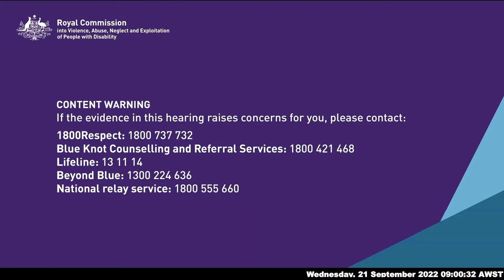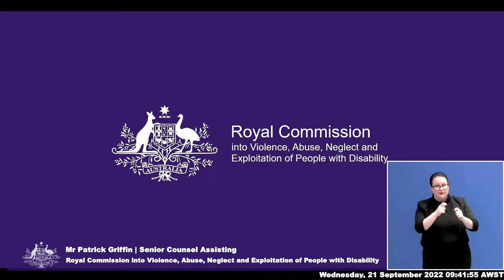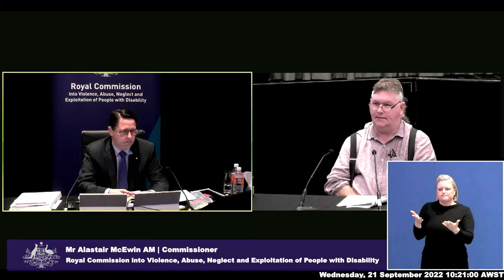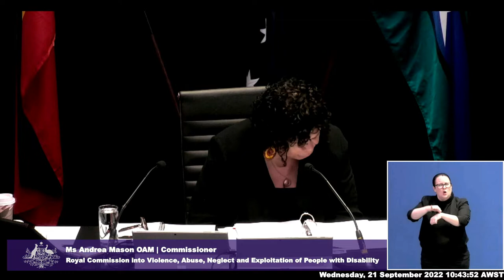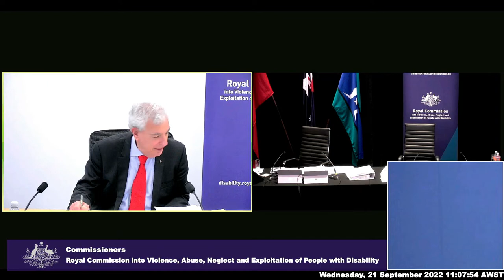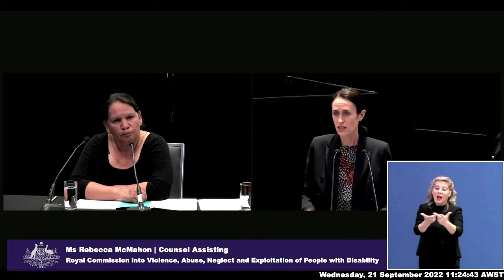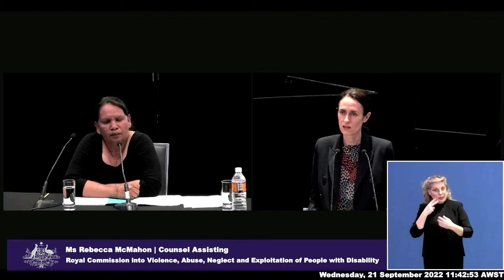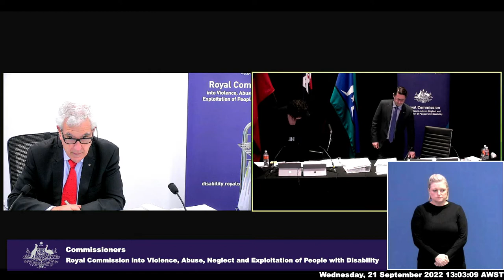Public hearing 27: Conditions in detention in the criminal justice system, Perth - Day 3